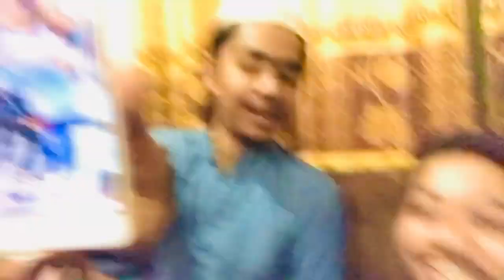Mujtaba ki dawat / first vlog / syed mohsin vlogs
Mujtaba ki dawat is my first vlog so ignore minor mistakes and enjoy the vlog ❤️